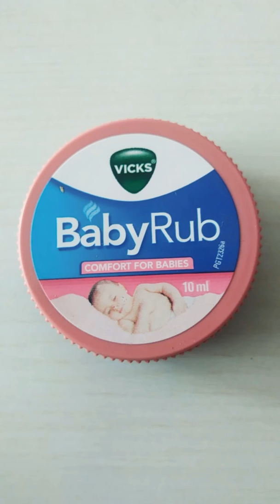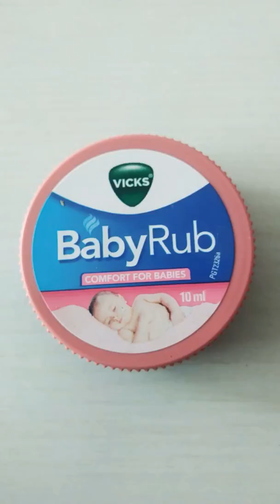vicks baby rub